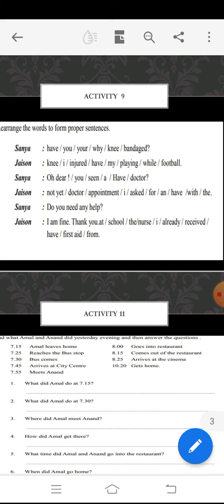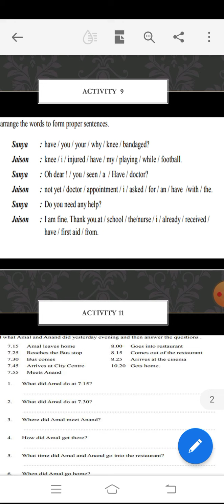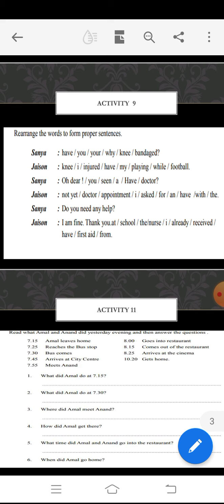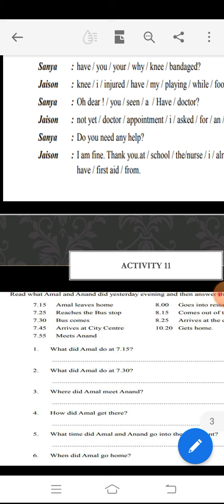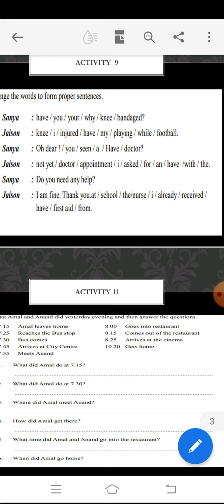Communicative English for Polytechnic students- Day 26